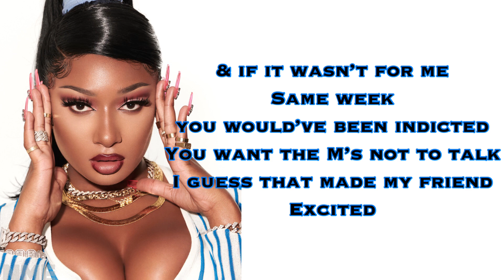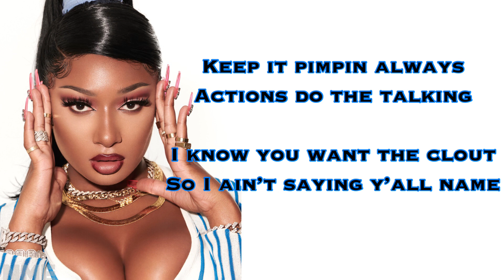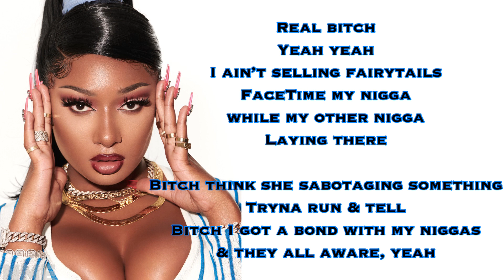Megan Thee Stallion - Shots Fired LYRICS